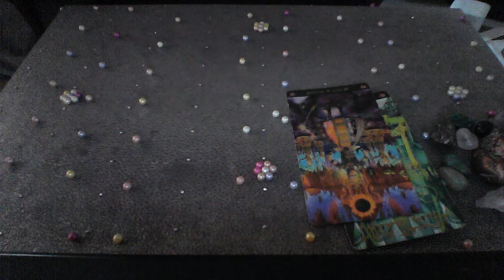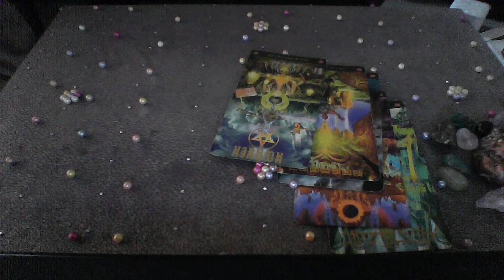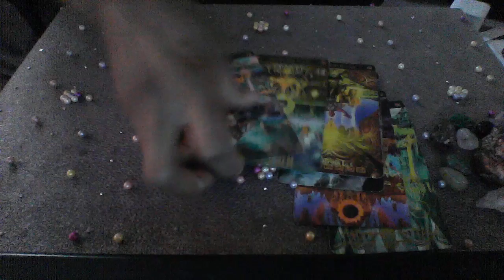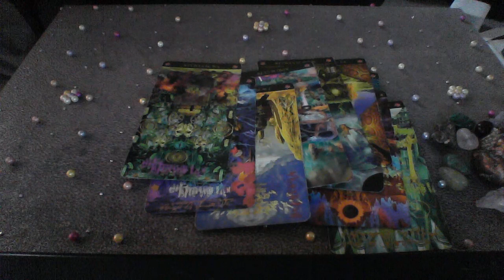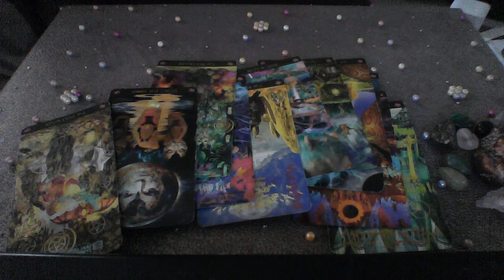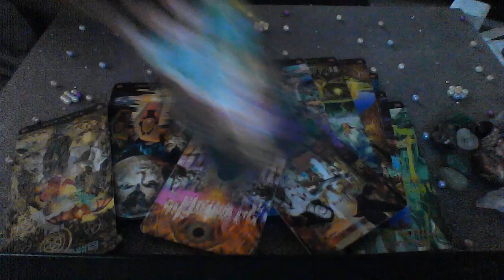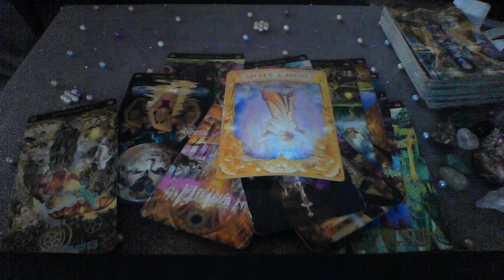LEO JUNE 2019 DON'T STOP WHATEVER YOU'RE DOING IT WORKING